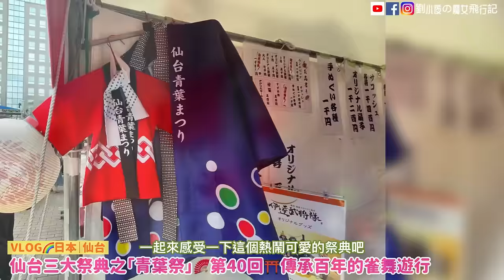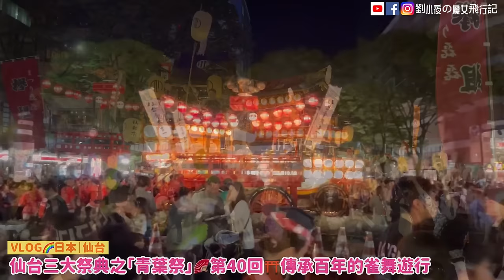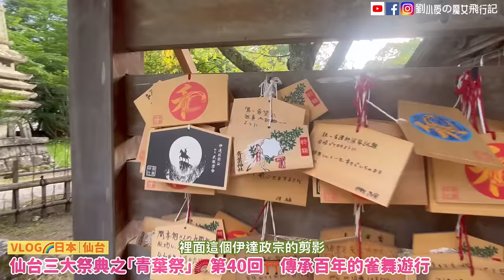[VLOG]日本-仙台。仙台三大祭典之『青葉祭』。全民讚頌伊達政宗，傳承百年的雀舞遊行。日本必遊景點推薦/日本祭典行程/仙台旅遊推薦/日本東北旅遊推薦/文化之旅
仙台有名的三大祭典中，在夏季舉辦的『青葉祭』最能表達春秋之間活潑熱情的氛圍！
每年５月第３個星期六及星期日連續２天舉行，在新綠非常美麗的定禪寺街上，仙台市市中心的許多地方都舉辦著各式各樣的祭典活動。
祭典遊行從星期六傍晚開始，以華麗的仙台雀舞來展開，表現活力十足的「前夜祭」。
全場有５千人活力十足的配合著高昂的樂聲，展現充滿躍動感的仙台雀舞。
到了晚上整個山車被燈籠的光線絢染著夢幻的氣氛，熱鬧又歡樂的氛圍敲響青葉祭的開端。
星期日舉行的主祭典是以約６公尺高的11台山車巡行為中心，由祭祀著創造仙台的藩主伊達政宗的青葉神社神轎移遷、穿著戰甲的伊達家臣們的武士遊行、雀舞遊行熱熱鬧鬧地在仙台市中心巡迴展現，演出了全長長達2.4公里壯觀華麗猶如古代風的巡行。
仙台青葉祭典起源於1655年的「仙台祭」，之後是大約在仙台伊達政宗公藩主身沒350年後的1985年復活了這個活動。
而雀舞的傳承是在1600年開始，由參加仙台築城的石工們，模仿麻雀啄食的姿態編列的舞蹈。並把這個可愛又活潑的雀舞傳給他們子孫，變成仙台的民俗藝能，後續更把雀舞編入誰都會跳的舞步。
規模年年擴大，演變至今變成任何人都可以快樂參與的全民祭典。
２天內有將近２萬市民參加，最後也都有邀請在旁觀賞的市民們一起加入雀舞遊行的行程，每年約有100萬人次來訪參加這個祭典，真的非常好玩，推薦喜歡雀舞的朋友有機會一定要來仙台參與一下這個『青葉祭』。

音樂家: Knox Hamilton - KKBOX